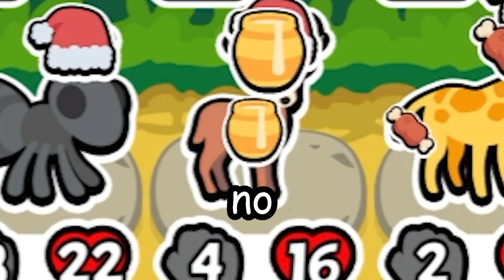i can screw this up BUT THE BUS STILL RUNS OVER ALL OF THEM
testing super auto pets, pretty fun